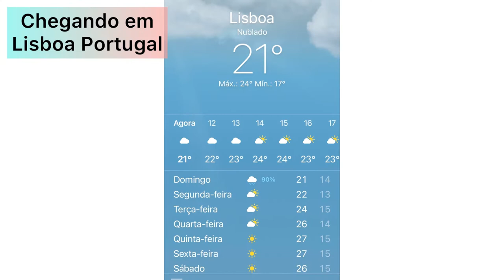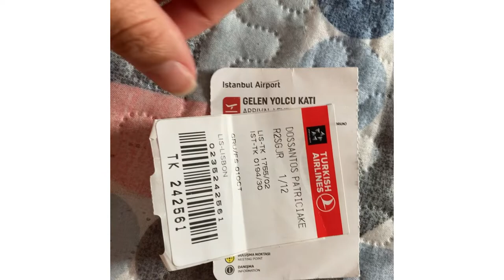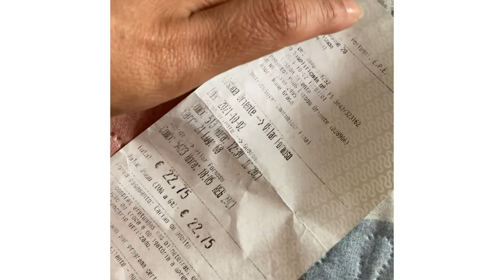Cruzando a fronteira de “Portugal/Espanha” de trem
Cruzando a fronteira de Portugal para Espanha
Viajando de trem, bla bla car, etc, 🇵🇹🇪🇸